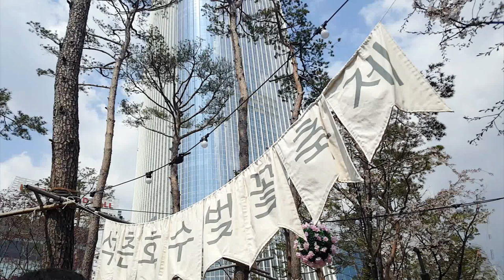석촌호수 벚꽃축제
2019년 4월 11일 방문한 잠실 석촌호수 벚꽃축제
이번 주말이 지나면 벚꽃잎이 많이 떨어져있을 것 같아요

그래도 넓은 공간에 호수와 함께 벚꽃을 볼 수 있는 좋은 장소죠

관광 온 외국인도 많고, 롯데타워 등 볼거리도 많아서

즐거운 나들이가 되는 석촌호수 입니다